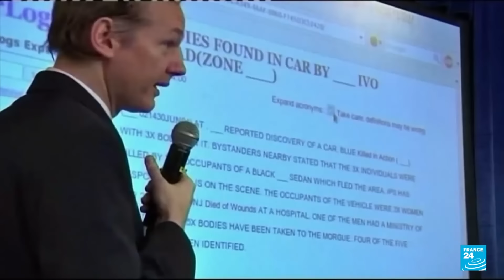Noticias del 2024/06/26 06h30 • FRANCE 24 Español